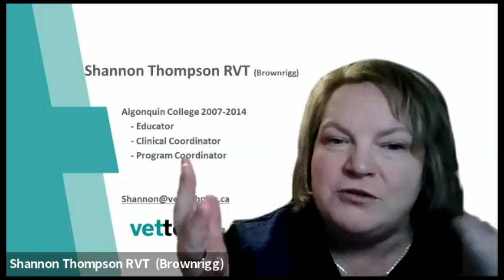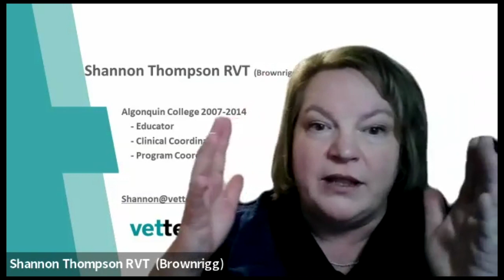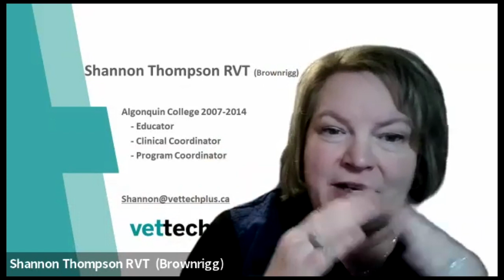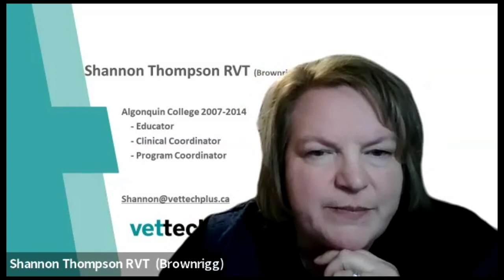AVTE Transitioning to Teaching - February 2023 Town Hall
This virtual event was part of AVTE's 2023 Town Hall Series.

Here's the original description of the event:

This will be a panel discussion with 6 seasoned and new educators discussing their transition to the educational world. We will have them share their stories and answer questions regarding their favorite teaching tools, professional difficulties, and advice for newcomers.

Moderators:
Jen Serling, CVT RVT BVSc AAS VTES, Appalachian State Vet Tech, President AVTE
Heather Laurie, RVT, BA, Red River College

Panel:
Heather Shannon, RVT, Thompson Rivers University
Shannon T. Thompson, RVT, Vet Tech Plus
Leanne Paetkau, DVM, Red River College
Sam Gelling, RVT, Windward Community College
Elizabeth Stark, CVT, Heartland Veterinary Partners
Briana Fraley, CVT, Pima Community College